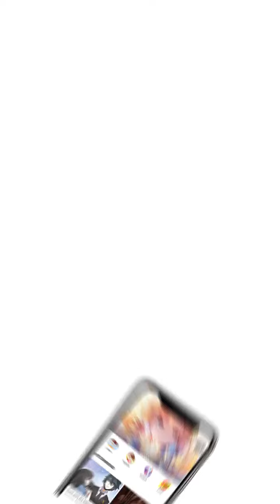Trouble With The President Episode 23 - Indonesian - Re Shang Shou Xi Zong Cai - Manga Toon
Episode 23 - Trouble With The President (Re Shang Shou Xi Zong Cai  惹上首席总裁 in Chinese)
Keberanian Tina yang ingin membela seorang perempuan yang sedang bertengkar di jalan malah mengakibatkan ia menghabiskan satu malam dengan seorang laki-laki. Sebelum kabur diam-diam Tina bahkan menulis surat yang menantang kepada laki-laki tersebut.  Tetapi ia tidak tahu bahwa laki-laki yang ia tantang adalah Jimmy Chin, direktur utama dari perusahaan finansial ternama, PT.Chin. Ditantang seperti itu, Jimmy Chin langsung mengambil tindakan untuk menemukan Tina! Pagi hari setelahnya, Tina benar-benar tidak menyangka akan melihat foto badannya terpampang di berbagai media sebagai orang yang "dicari". Melihat hal ini, Tina langsung naik darah dan berniat mencari tahu siapa laki-laki itu.